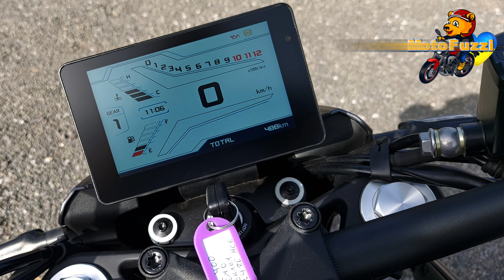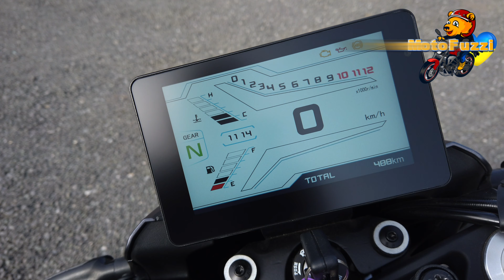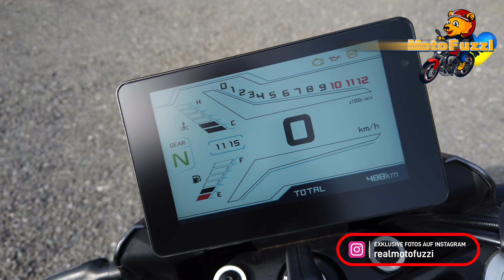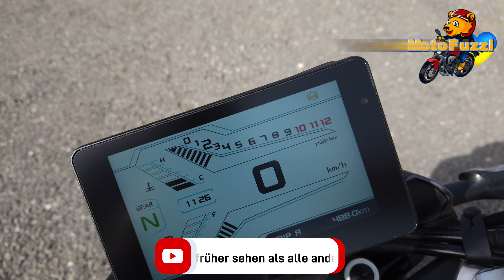QJMotor SRK400 (2023) | Probefahrt, Walkaround, Soundcheck (DEUTSCH) | VLOG 423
Das ist meine erste Probefahrt mit einer Maschine von QJMotor, der SRK400.

Begleitet mich bei meinen ersten Eindrücken.

¡Muchas gracias a Moto 1000 de Churriana (Málaga) por esta prueba!

ENGLISH VERSION (with Spanish subtitles): tba

Inhalt:

0:00 Start und Intro
1:30 Probefahrt beginnt beim Händler Moto 1000 in Churriana (Málaga) (Stadtfahrt)
2:30 Autobahnfahrt
6:14 Fahrt in den Bergen
6:52 Walkaround und Präsentation
7:36 Bedienelemente und Display
10:03 Soundcheck
10:45 Fazit